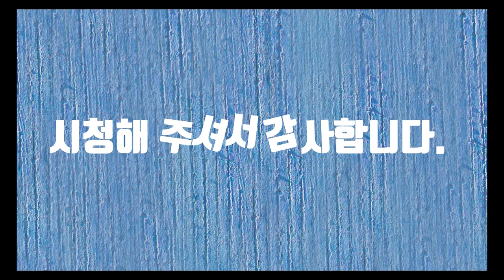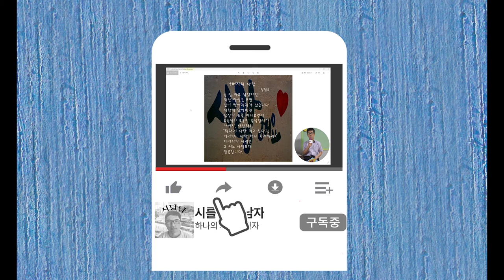길-시낭송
우리가 매일 지나가는 길의 종류는 무척 많습니다. 에움길, 고샅길, 가드막길 등 평소에 지나가지 않는 길이 많습니다. 그 길 중에서 인생길이 가장 험난한 것 같습니다. 하지만 진정 사랑하는 사람과 같이 간다면 그 길은 너무나도 짧을 것입니다. 그 길의 끝에는 이별의 길이 있지만 사랑의 길은 그 끝이 없습니다. 그런 길에 가고 싶습니다.